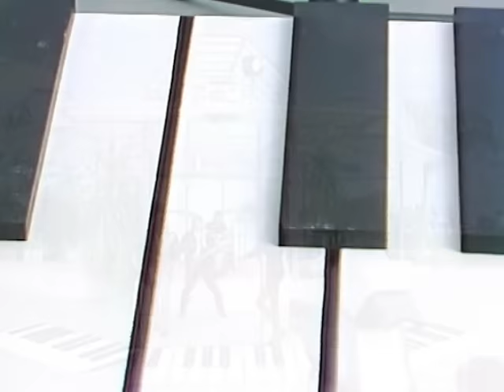Blue System - Love Is Such A Lonely Sword (ZDF-Fernsehgarten 09.09.1990) (VOD)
The performance of Blue System to „Love Is Such A Lonely Sword“ at the ZDF-Fernsehgarten 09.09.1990.

Lyrics:

Love is such a lonely sword

You can't go where roses go
If you love me let me know
Come love me I swear you I never will go
Silence it's a strong reply
That's no way to say goodbye
Love is so invisible
Comprehend impossible
I love you I swear you I never will go

I will hide my tears
I will share your fears
Oh Catherine Wheel
My Catherine Wheel
Oh love is like a hystery
Oh Catherine Wheel
My Catherine Wheel
Come home

I don't know I can't explain
What kind of fool I am
Baby you can make my day
Seven lonely nights I pray